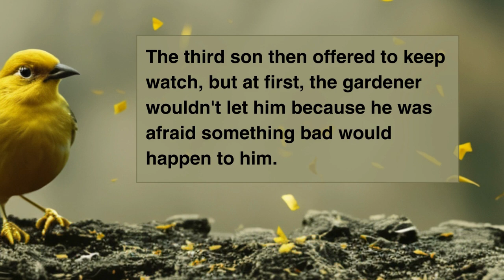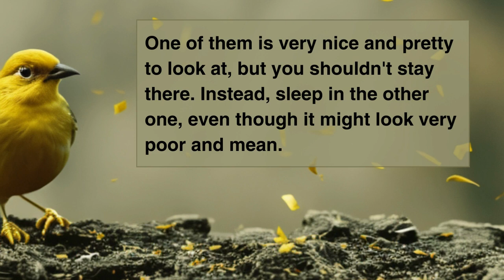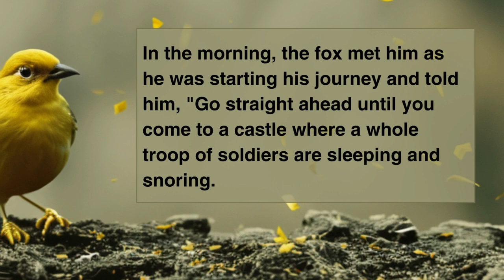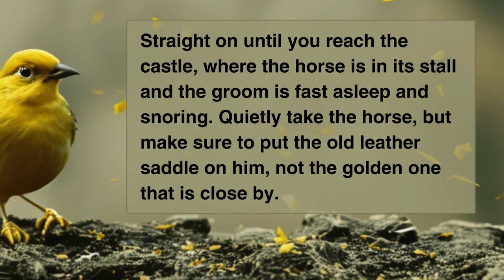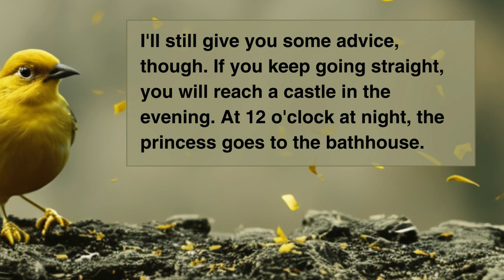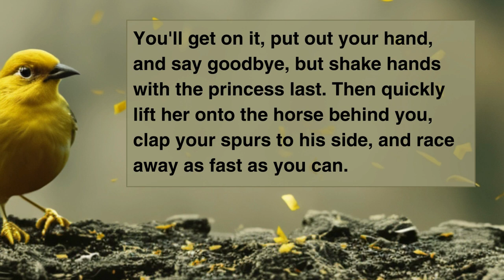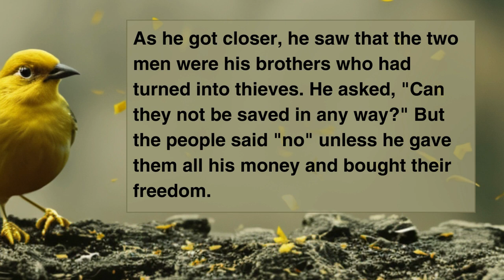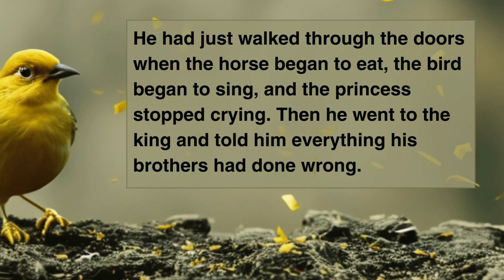📖 Learn English Through Story 📖 Level 5 - 💪Master English through Engaging Stories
Improve your English proficiency with our 'Learn English through story level 5' video - Master English through Engaging Stories! Prepare to be amazed as we take you on a captivating journey through the power of storytelling and language acquisition.

Join us on a thrilling journey as we master English through immersive storytelling.  Our carefully curated compilation of stories will entertain you and boost your English proficiency. Each story is carefully crafted to captivate and entertain while simultaneously enhancing your English language skills.

Don't miss out on this epic opportunity to improve your English skills while enjoying captivating stories. Join us on this incredible language-learning adventure and become a fluent English speaker in no time.

So, grab a seat, hit play, and let's embark on this unforgettable journey together. Get ready to boost your language proficiency. Watch now and unlock the full potential of learning English through engaging stories!

What exactly can you expect:
Learn English through story level 5
Master English through engaging stories
English Story to Learn English
Listen to English story
Engaging English Stories
Storytelling for English fluency
Boost your English skills
Learn English in a storytelling format
Improve English proficiency with stories

Get ready to master English through an Engaging English story for Grade 5 reader level